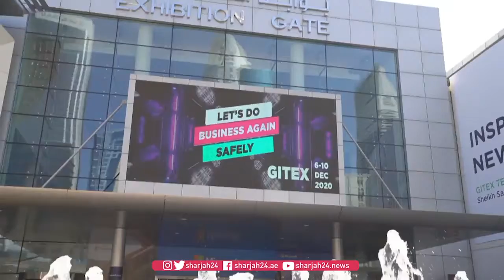حمدان بن محمد يفتتح أسبوع جيتكس للتقنية بمشاركة دولية كبيرة